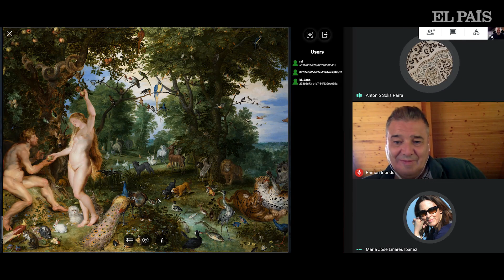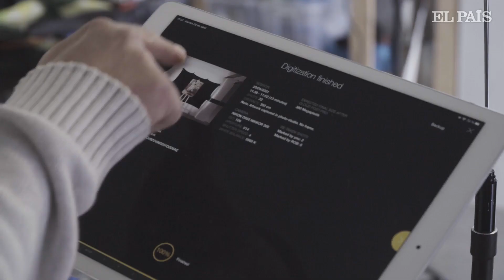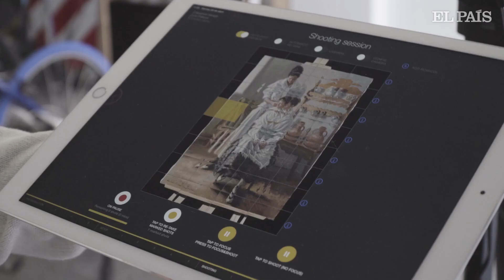Madpixel, visitas online interactivas a museos